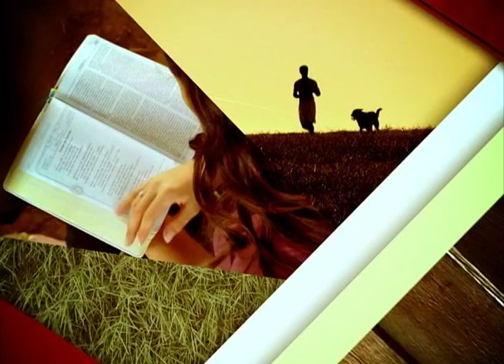Exercícios de baixo impacto e Saúde adventista | Vida & Saúde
Vida & Saúde (TV Novo Tempo) Exercícios de baixo impacto e Saúde adventista (Bloco 1) | Exibição: 07/04/2014

Os problemas no joelho te impedem de fazer exercícios físicos? Então agora não vai ter mais desculpa! A educadora física Idineia Poraths te ensina uma série de exercícios de baixo impacto para qualquer um fazer em casa. E ainda, o gerente comercial do Hospital Adventista de São Paulo, Jacob Rodrigues, traz um panorama da saúde adventista no Brasil. E a farmacêutica Jaqueline Kowalczuk estreia uma série sobre argilas. Aprenda os benefícios e como usar a argila verde!